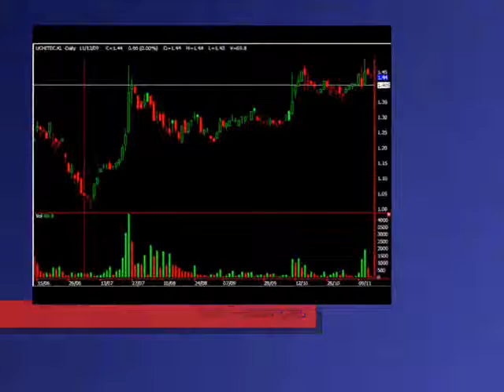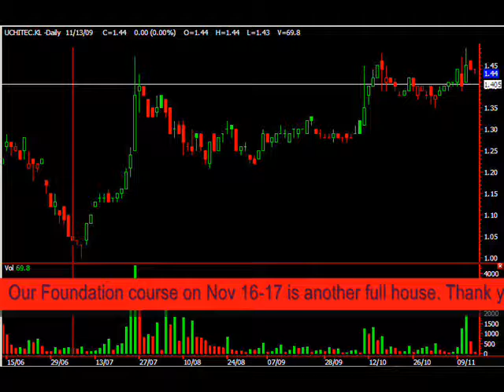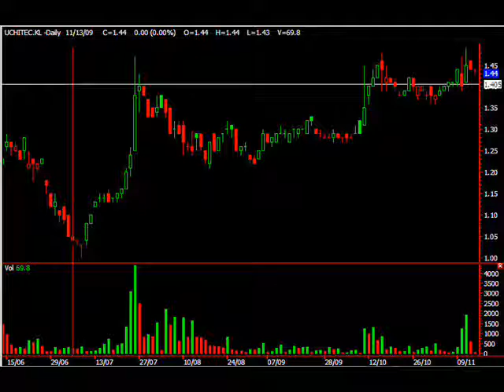Chart of the Week Uchi Techologies 11 Nov 09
Stock market tips online trading bursa malaysia saham stock market Martin Wong